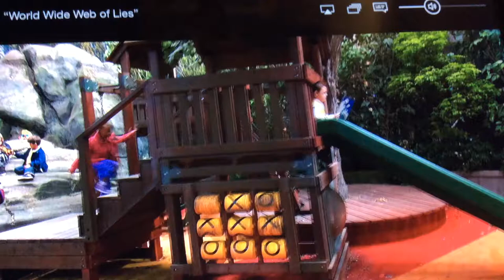Jessie S1:E14 "World Wide web of Lies"